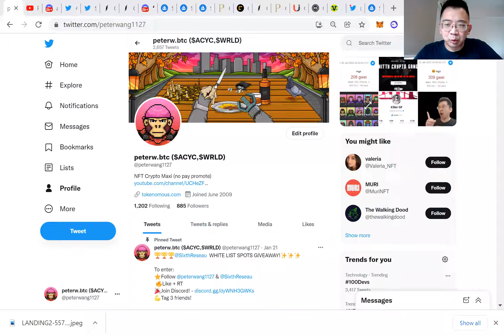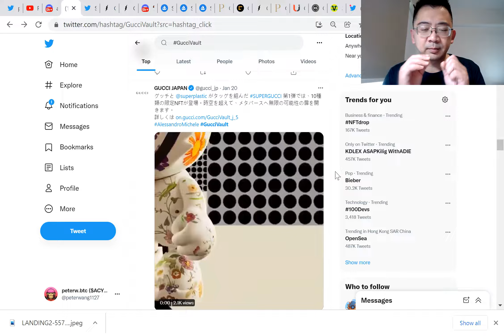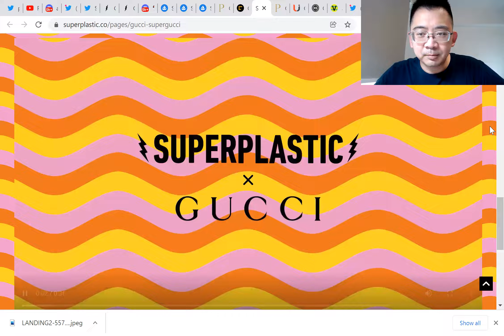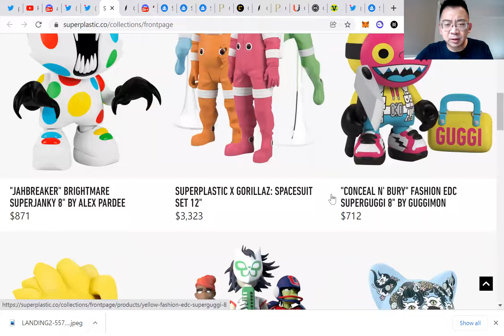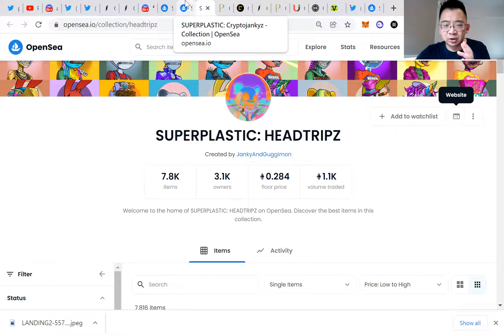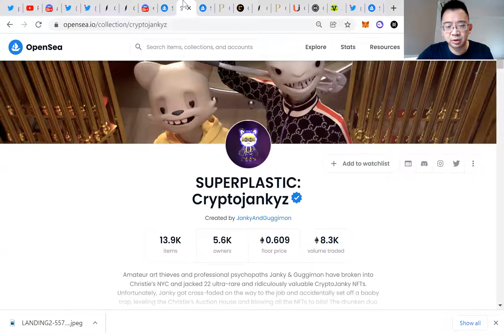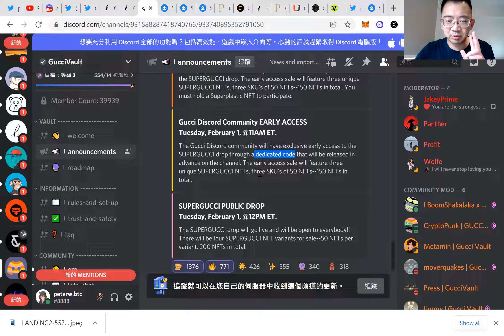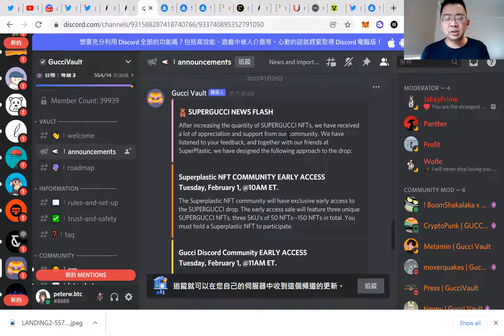【超限量時尚NFT】GUCCI即將與 Superplastic 共同發行NFT! 如何買?